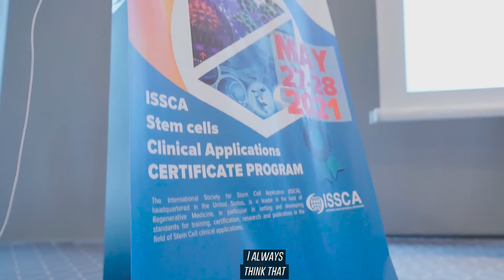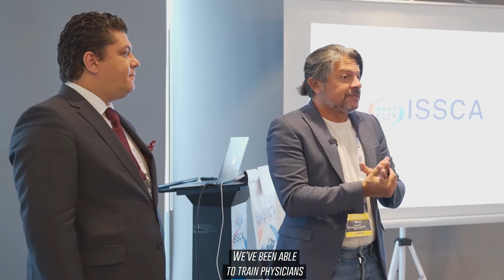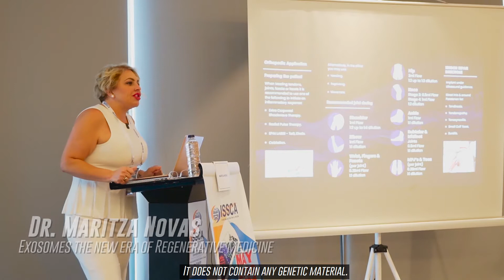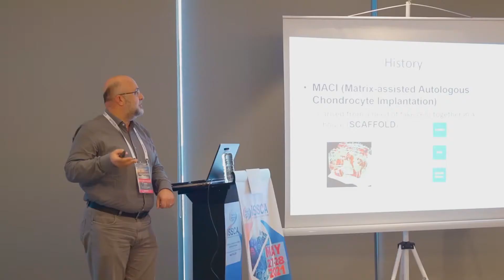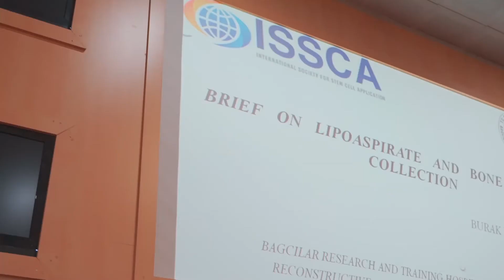We Are Back! ISSCA Conference and Stem Cells Hand-On Course | Istanbul Turkey 2021 ENG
The symposium focused on bringing together doctors from all over the Middle East, as well as the world at large. During this event, physicians and researchers were given the opportunity to speak at panels to discuss the latest advancements in the rapidly growing field of regenerative medicine, chief among which were molecular biology, new models of treatment in surgical and cosmetic applications, and the latest technological advancements to hit the field. This includes a panel on Cellgenic Exosomes, which are the result of years of work towards finding a regenerative medicine product to cut down on strenuous operating room time. The proliferation of this information serves one purpose– the more effective treatment of patients suffering from degenerative disease around the world.